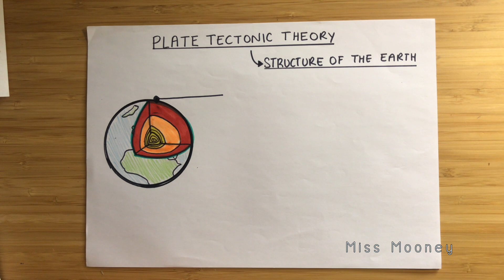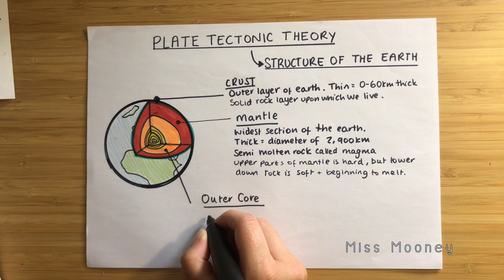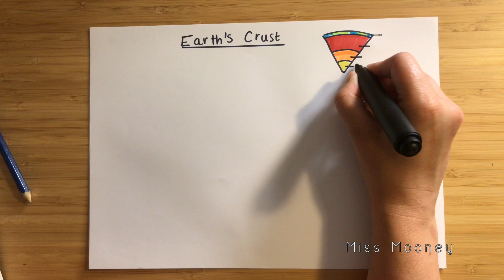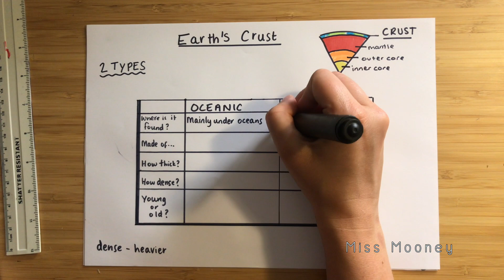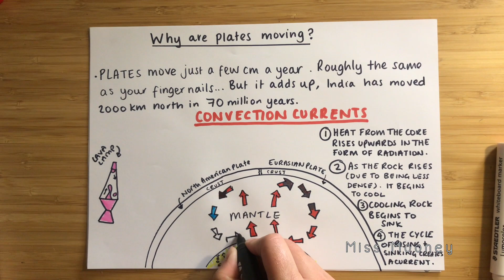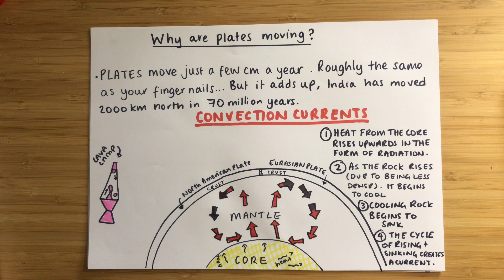GCSE Geography AQA Natural Hazards Revision Pt 3 - Earth's Structure & Plate Tectonic Theory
3.1.1 Section A: The challenge of natural hazards
Key idea - Physical Processes

Earth's Structure
Types of Crust